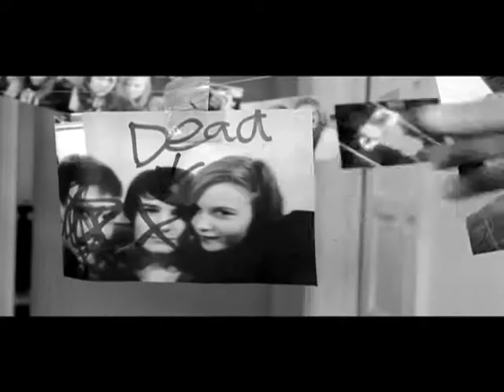Desperation Part 2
Part 2 of the 10 minute short film 'Desperation' made back in sixth form, our acting is fantastic as usual ... so enjoy and lemme know what you think :)